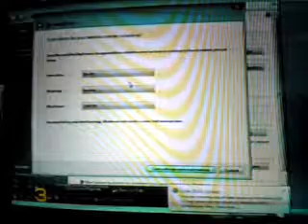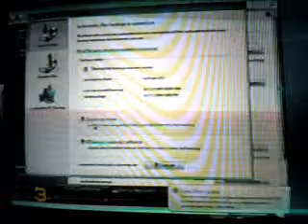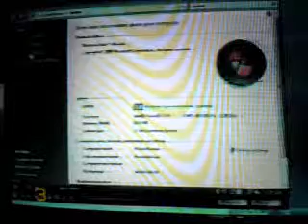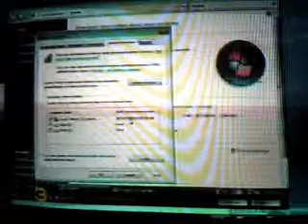computer tip#22a vista backup 0001